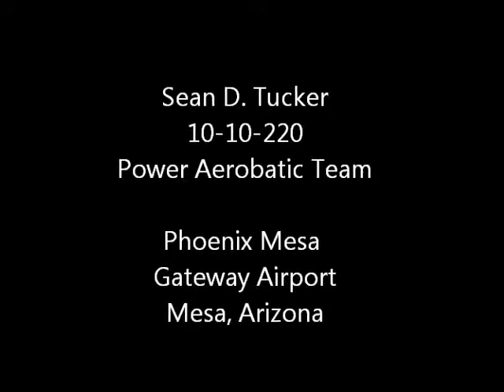Sean D Tucker 10-10-220 Aerobatic demonstration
Sean D Tucker flying the 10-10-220 Challenger II Aerobatic demonstration at Phoenix Mesa Gateway Airport.  This portion is his famous Harrier maneuver.